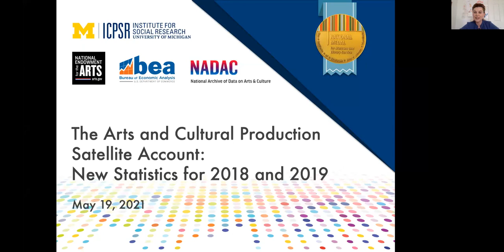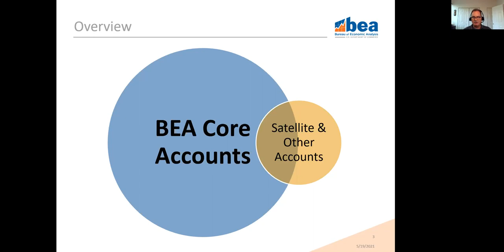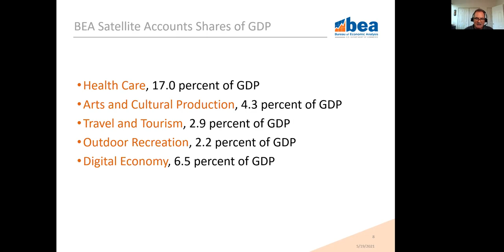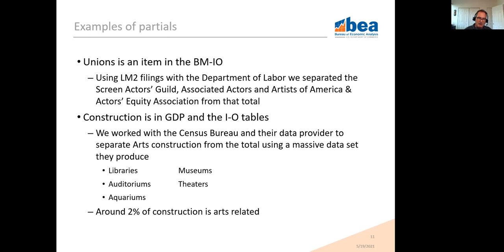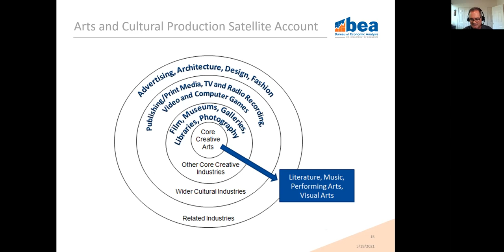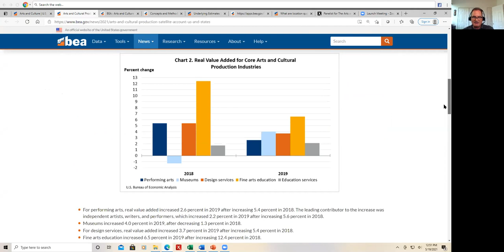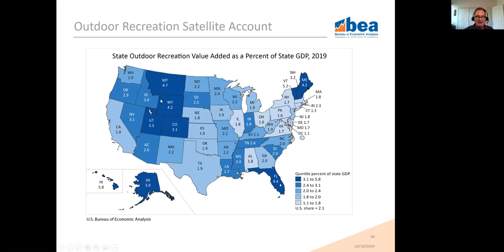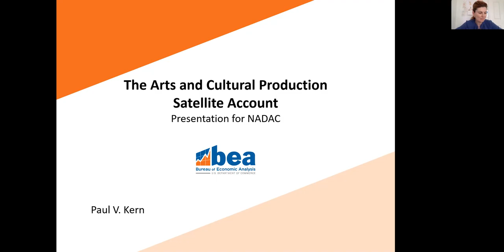The Arts and Cultural Production Satellite Account: New Statistics for 2018 and 2019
This webinar was recorded on May 19, 2021, and features Section Chief Paul Kern with the United States Bureau of Economic Analysis (BEA). The webinar is hosted by the National Archive of Data on Arts & Culture (NADAC), a data repository funded by the National Endowment for the Arts (NEA). Participants will get an overview of the ACPSA, learn about key findings from the latest 2019 data, and discover ways ACPSA can be used in arts research. Finally, participants will learn about the ACPSA resources available on the NEA and NADAC websites and have the opportunity to ask questions.

About Paul V. Kern: Paul Kern is a manager with the BEA where he oversees the production of the annual and benchmark input-output accounts, monthly and quarterly estimates of PCE Services, the travel and tourism accounts, the arts and cultural production account, and the original work on the outdoor recreation satellite account.

About ACPSA: The Arts and Cultural Production Satellite Account is produced through the partnership between the BEA and the National Endowment for the Arts (NEA). Built with the BEA's input-output (I-O) accounts, the ACPSA provides detailed statistics that illustrate the impact of arts and cultural production on the United States economy. Specifically, this account provides an assessment of the arts and cultural sector's contributions to gross domestic product (GDP).

About NADAC: The National Archive of Data on Arts and Culture (NADAC) is a repository that facilitates research on arts and culture by acquiring data, particularly those funded by federal agencies and other organizations, and sharing those data with researchers, policymakers, people in the arts and culture field, and the general public. Funded by the National Endowment for the Arts, NADAC provides arts-related data and related resources completely free of charge.

About ICPSR: The Inter-university Consortium for Political and Social Research is the world's largest archive of digital social science data. We acquire, preserve, and distribute original social science research data. ICPSR is a partner in social science research.